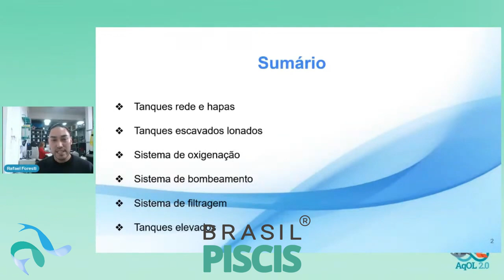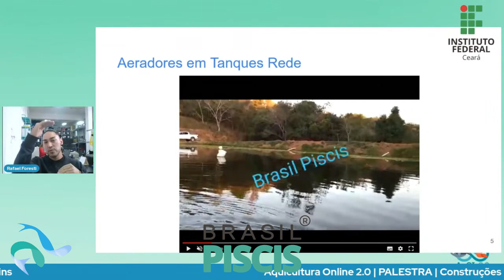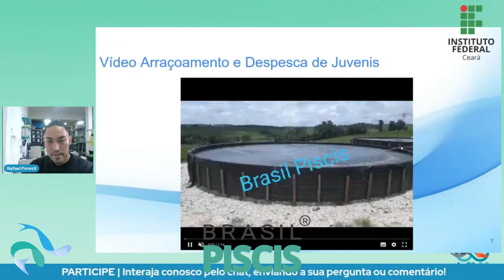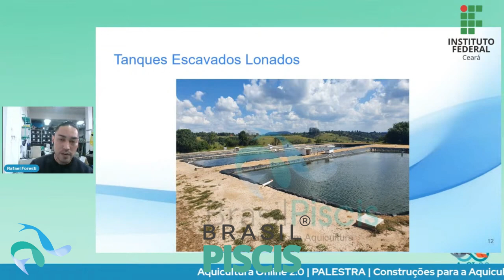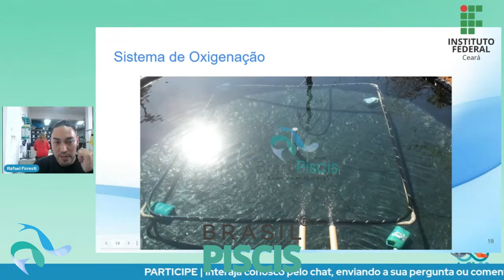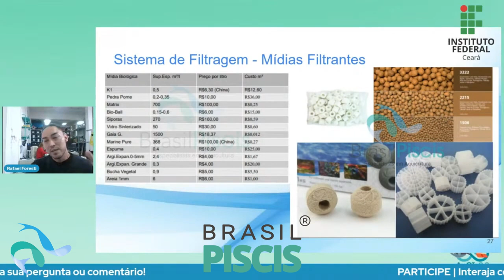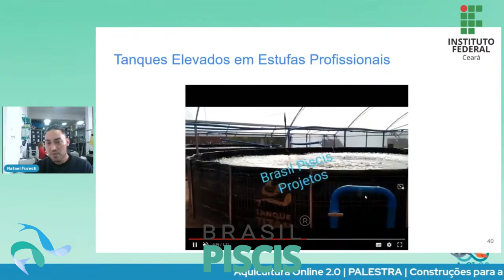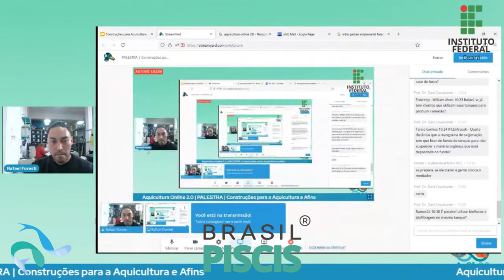Palestra Brasil Piscis no AqOl 2.0 - 2021 - Estruturas e tecnologia na Aquicultura - Vídeo 124 corte